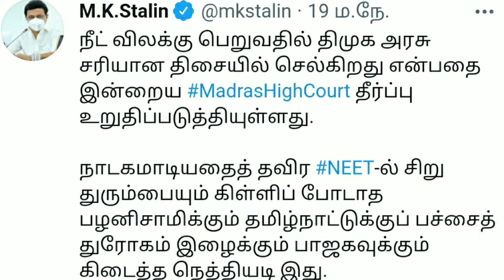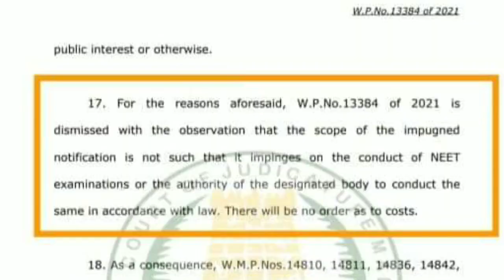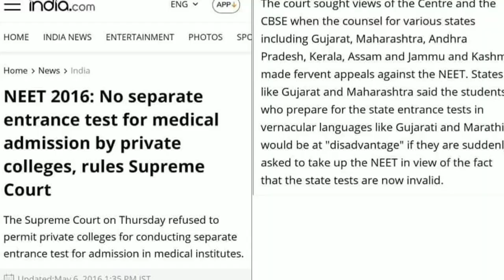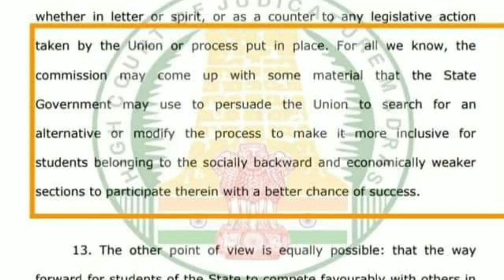பாஜக & அதிமுகவுக்கு நெத்தியடி ? | ஆக்ரோஷம் அடைந்த ஸ்டாலின் | கானல் நீர் ஆன நீட் தேர்வு விலக்கு ?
THIS VIDEO TELLS ABOUT PRIME MINISTER NARENDRA MODI SPEECH AND BJP NEWS TAMIL
TAMIL NADU CHIEF MINISTER MK STALIN SPEECH AND DMK NEWS TAMIL
AK RAJAN COMMITTEE NEET EXAM DETAILS